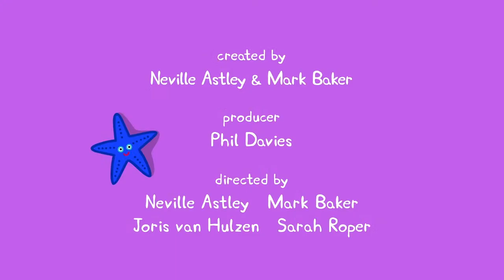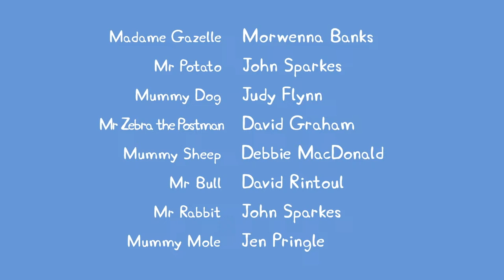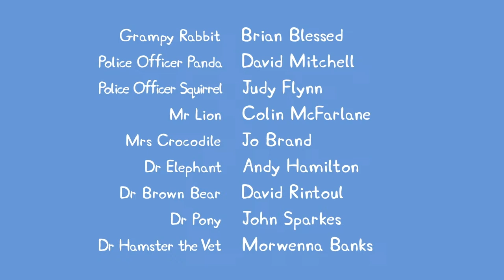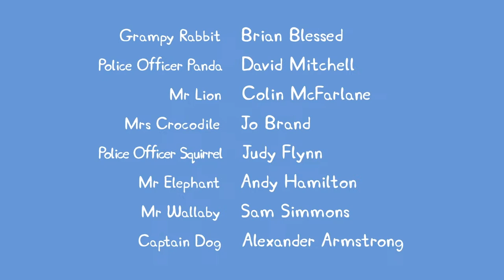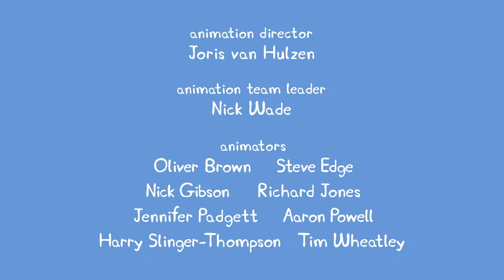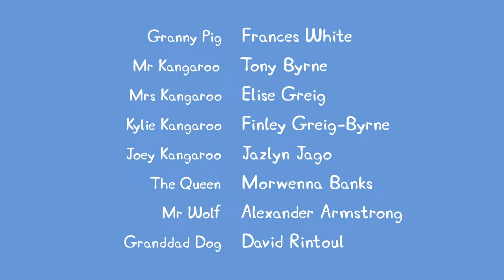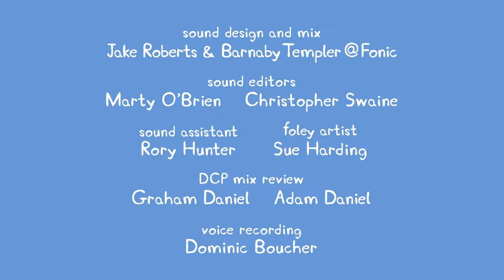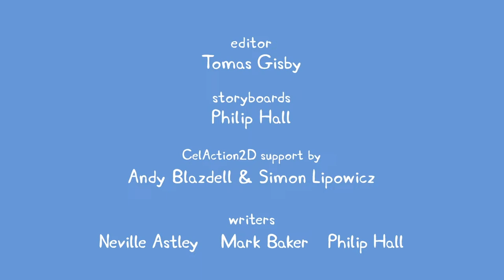🔴 Peppa Pig | Full Episodes | All Series | Live 24/7 🐷 @Peppa Pig - Official Channel Livestream